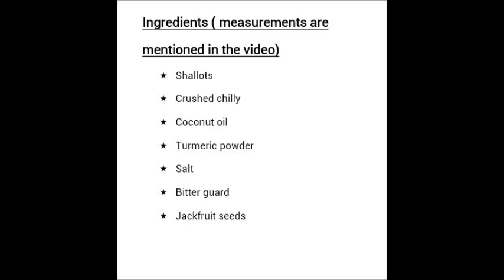kayipillatha Kaipakka chakkakuru upperi || കയ്പ്പക്ക ചക്കക്കുരു മെഴുക്കുപുരട്ടി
Authentic Thrissur style Kaipakka chakkakuru  upperi..